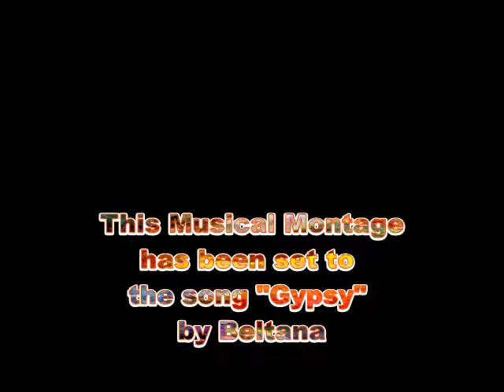Musical Montage of Art set to Gypsy by Beltana - HD YouTube version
"Gypsy" song by Beltana is the music accompanying this HD YouTube version of the Musical Montage of animated mixed media computer graphics and oil on canvas art by The Unknown Artist.